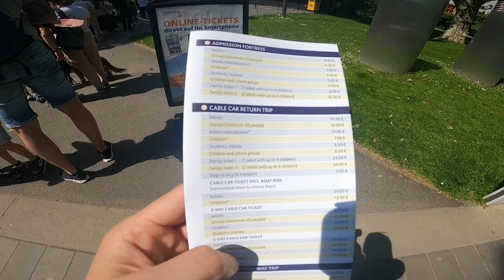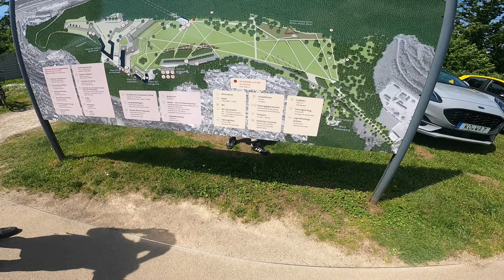Koblencja gdzie Ren spotyka Mozele :) RosTeK Vlog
Koblencja
Czy też niemiecka Koblenz, to miasto położone w dorzeczu dwóch wielkich rzek- Menu i Mozy, jest jednym z najstarszych miast u naszych zachodnich sąsiadów. Założyli go już starożytni Rzymianie. Był tu w prawiekach nawet sam Juliusz Cezar. Miasto przyciąga do siebie malowniczym położeniem i ciekawymi dziejami, przewodnicy miejscy godzinami mogą rozpowiadać o masie ciekawostek związanymi z niezliczonymi oblężeniami miasta. Byli tu i Francuzi i Rosjanie a nawet Szwedzi, jakoś tak się złożyło, że jakoś Polakom w te strony nigdy nie było po drodze. Ale ostatnimi czasy wszystko się zmienia.

To właśnie w Kobylencji urodził się Metternich- architekt dziejów Europy w XIX wieku, również warto wiedzieć, że także tu przyszedł na świat Thomas Anders, czyli połowa zespołu „Modern Talking” Samo Koblenz leży w pobliżu wielkich szlaków komunikacyjnych. Nieopodal przecinają się autostrady A1 i A3. Geologicznie również Kobylenz jest położony dość ciekawie, przez co przed niecałą dekadą miasto nawiedziło dość silne trzęsienie ziemi. Amplituda wstrząsów sięgała 4 stopni Richtera.

Twierdza Ehrenbreitstein
Niezliczone wojny, trapiące okolicę od średniowiecza po XIX wiek spowodowały, że założono tu olbrzymią twierdzę. Budowa trwała od 1817 do 1828 roku. Na jej miejsce wybrano malowniczo położone wzniesienie gdzie wcześniej urzędował arcybiskup Trewiru. Szybko miejsce to przeobraziło się w niekończący się ciąg umocnień i fortów. Do obrony Koblenz miało służyć m.in. największe dzieło Europy w tym czasie – nazywało się Vogel Greif. Co ciekawie po dokończeniu budowy twierdzy Ehrenbreitstein, czasy i technika wojskowa zmieniła się na tyle, że twierdza z wojennego punktu znaczenia nie odgrywała żadnej roli. Po porażce Niemiec w I wojnie światowej decyzją układu Wersalskiego miano twierdzę zniszczyć, ale urzędująca w Berlinie komisja uznała, że nie ma to sensu i dzięki niej możemy podziwiać ją w pełnej krasie. Jest to druga pod względem wielkości zachowana do dziś twierdza w Europie. Na terenie twierdzy Ehrenbreitstein obecnie działa hotel i oddział narodowego muzeum z którego najbardziej znana jest kolekcja reliktów archeologicznych.

Wino i lokalne specjały
Jeśli już jesteśmy w Koblenz nie sposób by było nie spróbować lokalnych destylatów. Ich smak i aromat docenili już m.in. Thoms Jefferson czy królowa Wiktoria. Najsłynniejszym miejscem w mieście gdzie można dosłownie można przebierać w ofercie win jest muzeum winiarstwa Deinhard. Tu właśnie, w położonej pod ziemi piwnicy można zdegustować wino i podczas wizyty zobaczyć także warunki w jakich dojrzewają najlepsze w okolicy trunki. Co ciekawe muzeum znajduje się tuż obok miejscowego teatru, więc nierzadką jest sytuacja, że któryś z widzów spektaklu wykorzystuje przerwę by spróbować lokalnych win.

Tradycje i festiwale
Oczywiście jak to już za naszą zachodnią granicą bywa, w każdym większym mieście można liczyć na bogatą ofertę kulturalną. Kobylencja także nie pozostaje w tyle. 10 sierpnia każdego roku na brzegach Renu odbywa się festiwal pod nazwą „Ren w płomieniach”. Wtedy to podczas jednego wieczoru na trasie Spay/Braubach-Koblenz wypływa około 70 łodzi na których pokładzie odbywają się w wieczornej romantycznej scenerii pełne uroku pokazy ognia, zakończone niezwykle efektowną inscenizacją płonięcia twierdzy Ehrenbreitstein. Do dla uzyskania tego rodzaju efektu artyści nie szczędzą płonących na czerwono ogni bengalskich.

Odwiedzając Koblenz pierwszą niedzielę lipca można zarezerwować na „Galę Augusta”, to jednodniowa akcja poświęcona królowej Auguście Marii Sasko-Weimarskiej, żonie pruskiego cesarza Wilhelma I, która żyła w latach 1850-58 na lokalnym zamku. Ten dzień zawsze połączony jest z odbywającymi się równocześnie dnami UNESCO. Podczas Gali Augusta na brzegach Renu odbywają się koncerty, przedstawienia, pokazy i mnóstwo innych rzeczy potrafiących sprawić radość każdemu.